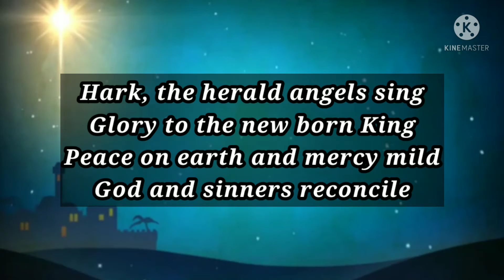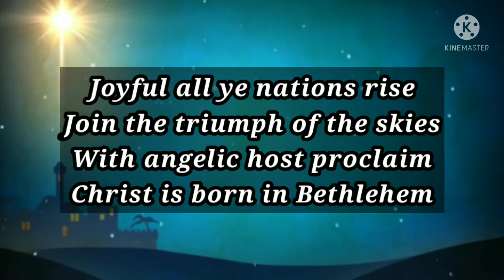Hark the herald angels sing, Mariah Carey